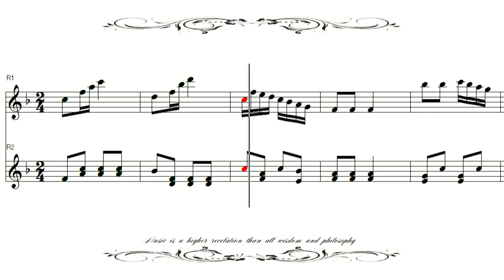チェルニーをリコーダーで 第一課程練習曲40番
Practical Method for Beginners, Opus 599 Czerny